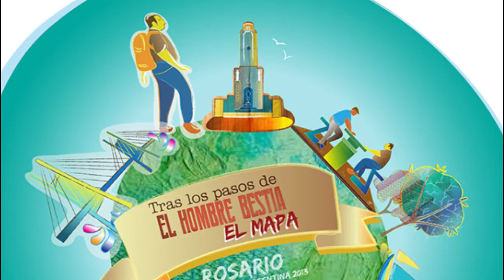El camino del Detective Colman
Esta pieza muestra el recorrido por la ciudad de Rosario que el Detective Privado por Correspondencia Marcelo Colman realizó para encontrar una copia de la película "El Hombre Bestia" (1934) de Camilo Zaccaría Soprani.

Marcelo Colman: detective Privado por correspondencia es un Spin-off episódico de 8 capítulos para móviles, perteneciente al universo transmedia del documental "Tras los pasos de El Hombre Bestia".

El proyecto transmedia "Tras los pasos de Hombre Bestia", se desenvuelve al interior de la ciudad de Rosario, Argentina. Donde el personaje principal sigue una serie de pistas, las cuales lo llevan a través de diferentes espacios, tanto a cielo abierto como cerrados a lo largo y ancho de las calles rosarinas.

La ciudad de Rosario cuenta con un respaldo histórico y sociocultural, reconocido en todo el país, además de contar con una infraestructura y construcción muy particular que refiere a los diferentes periodos históricos y sucesos de la vida argentina.

Justificación:

La lectura gráfica se interpreta como el conocimiento de la información mediante figuras y signos. Tomando como referencia esto, se plantea en este material la narrativa de "Tiempo-espacio" conforme al desarrollo secuencial de la trama de "Marcelo Colman: detective Privado por correspondencia", según la periodización de cada uno de los movisodios publicados. Esto mismo ofrece al usuario un carga informativa de la identidad del espacio sociocultural e histórico, según es el caso, de los sitios más destacados por donde el personaje principal (El detective por correspondencia), recoge pistas, otorgando no solo una apreciación gráfica, sino que de igual forma datos referenciales a cada espacio desde el enfoque para el local y visitante.

Objetivo:

Incluir al usuario como testigo ocular de los desplazamientos y actividades del personaje a lo largo de la historia de la narrativa, de igual manera ofrecer información de las transformaciones que han vivido los espacios tangibles al interior de la ciudad de Rosario, a través de una plataforma en línea apoyado en un estilo gráfico ilustrado, lo suficientemente atractivo para el observador.

Objetivos específicos:

 - Involucrar al usuario para que reconozca la identidad urbana con la que cuenta la ciudad de Rosario, Argentina.

- Representar de manera figurativa y abstracta los puntos claves que menciona la narrativa.

Idea e Ilustración: Otniel López Altamirano
Recorrido: Fernando Irigaray